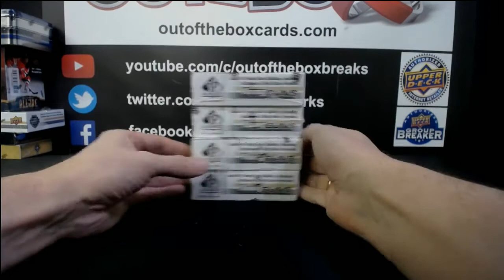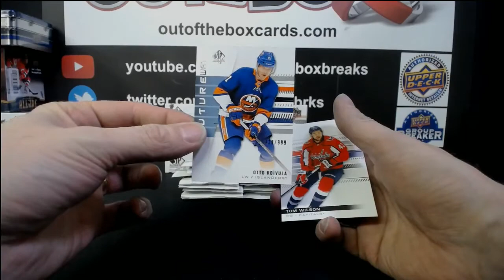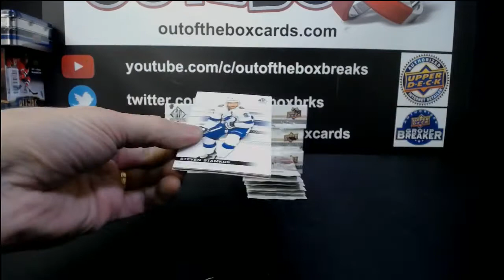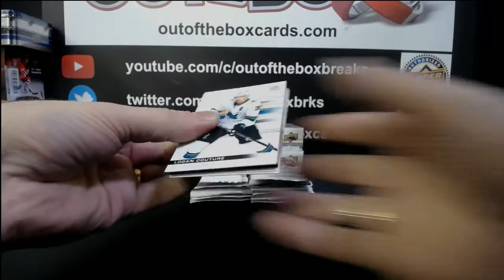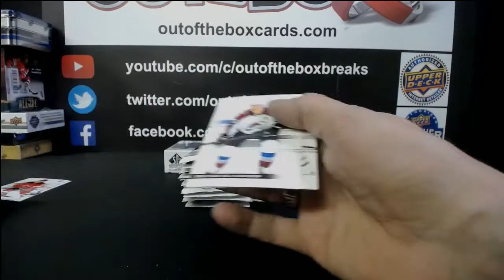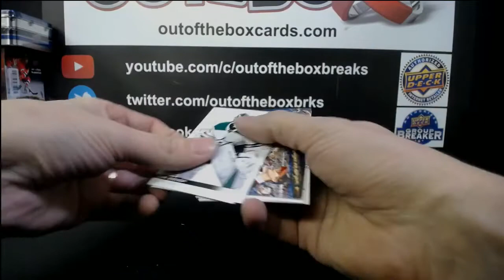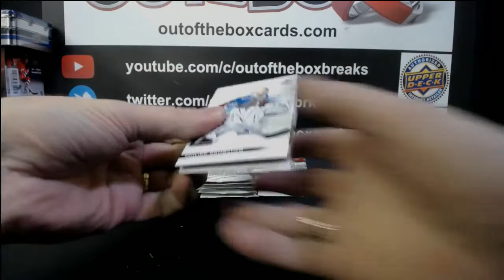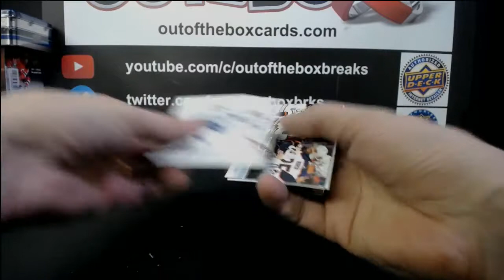Out Of The Box Group Break #8115 19-20 SP AUTHENTIC HALF CASE TEAM BUY